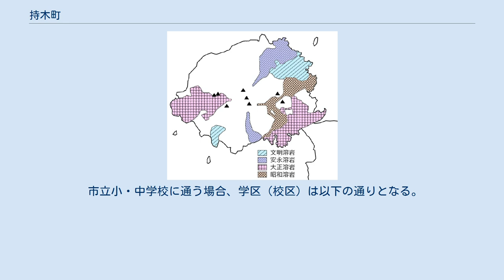持木町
日本 」 鹿児島県 」 鹿児島市 」 持木町 持木町（もちきちょう）は、鹿児島県鹿児島市の町。
 かつては隣接する野尻（現在の野尻町）のうちであり「乙野尻」とも呼ばれた。
1950年（昭和25年）10月1日に大字野尻のうち持木の区域を以て新たに町として設置された。
 持木町全体が文明溶岩に覆われている 桜島の南西部に位置する。
持木町付近には文明噴火で噴出した溶岩が広がっており、クロマツの植林地が広がっている。
町域の東方には東桜島町、西方には野尻町がそれぞれ接しており、南方には鹿児島湾に面している。
 町域の南端に国道224号が東西に通っている。
集落の多くが海岸側にあり、ビワやミカンの栽培がおこなわれている。
 持木町の一部は国立公園である霧島錦江湾国立公園の区域に指定されており、特別区域特別保護地区（桜島山頂）・第1種特別地域（桜島南斜面・燃崎）・第3種特別地域（桜島南西麓）から構成される。
 安永大噴火後の安永6年の大洪水によって野尻村の区域が埋没したことから、野尻村の住民が現在の持木町の区域に疎開した際にこの付近の字名について協議していたところ、なかなかまとまらず「餅をつきかけてきたもんに」と叫んだことから、「もっちき」がよかろうと言うこととなり、乙野尻の俗称として「もちき」と呼ばれ文書上では「持木」と書かれることとなったという説がある。
 1950年（昭和25年）10月1日に東桜島村が鹿児島郡伊敷村とともに鹿児島市に編入された。
同年10月18日に鹿児島県公報に掲載された鹿児島県の告示である「 鹿兒島市の一部大字の變更」により、東桜島村が鹿児島市に編入された10月1日に大字野尻（現在の野尻町）のうち持木の区域を以て新たに鹿児島市の町「持木町」が設置された。
 1963年（昭和38年）11月6日には桜島の南岳の噴火により持木町などの区域で山火事が発生した。
また持木町を流れる水無川である持木川では土石流が数度にわたり発生しており、1974年（昭和49年）6月17日には車一台が流出し、1981年（昭和56年）10月5日には土石流氾濫、1982年（昭和57年）7月24日には持木橋流失の被害を受けている。